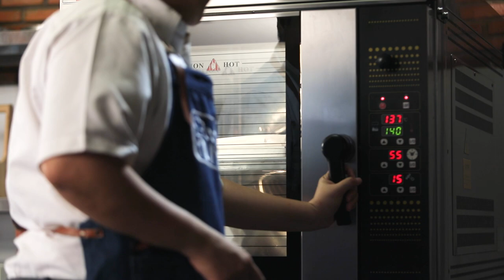รายการ "อดเปรี้ยวกินหวาน" เมนู "Banana Walnut Loaves" สูตรเด็ด อ.นานา & อ.เม I EP 106 [ 3/3 ]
Banana Walnut Loaves (เค้กกล้วยหอมวอลนัท) เนื้อแน่น นุ่ม ฉุ่มฉ่ำ หอมกลิ่นวอลนัท ใครได้ทานแล้วต้องติดใจอย่างแน่นอนค่ะ

▲Line @yingsakfood